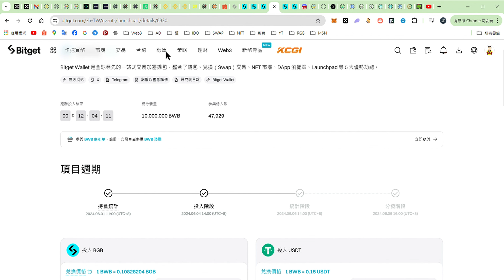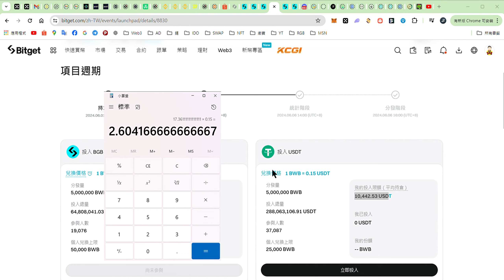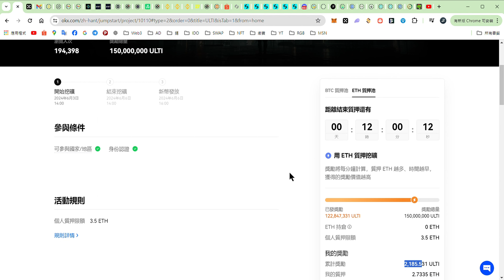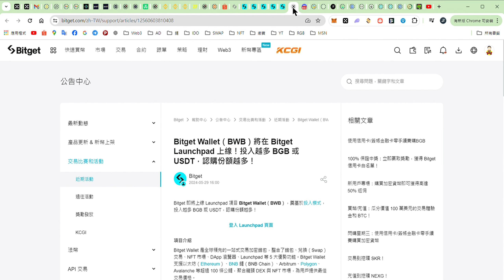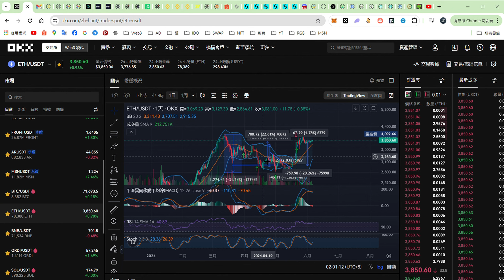BWB Lunchpad不一定賺錢!? KOL不會說的事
有任何問題歡迎加入自由分享資訊的打新空投的TG電報群